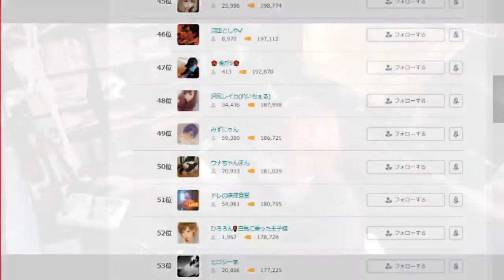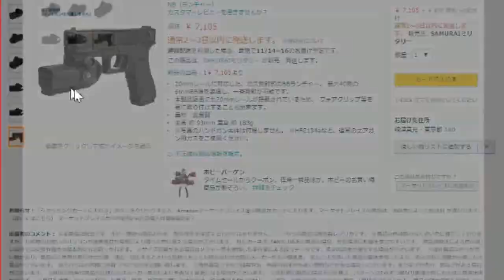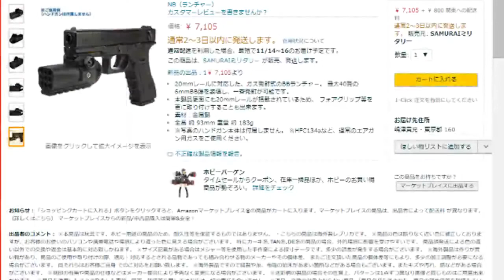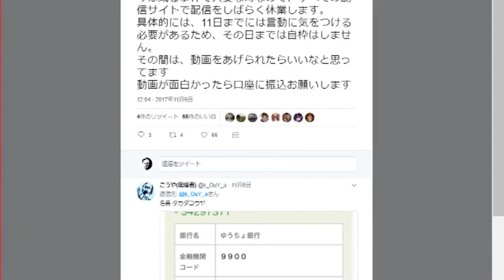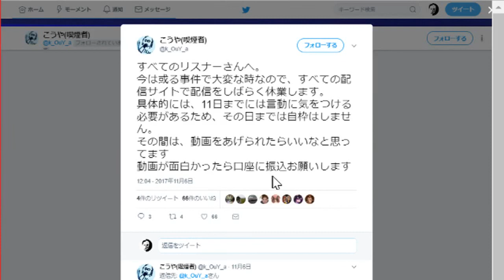ドレさんのアンチリスナーさんから大量の花火を頂いたｗ